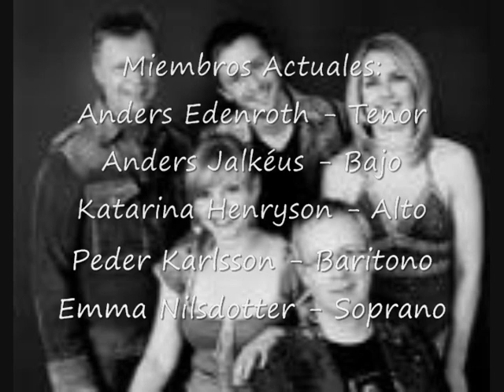Sankta Lucia - The Real Group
Una version para los mas avesados amantes de las armonias y desarmonias. Una aventura musical de variaciones sobre un tema conocido y universal.